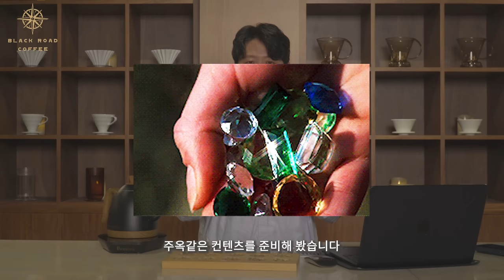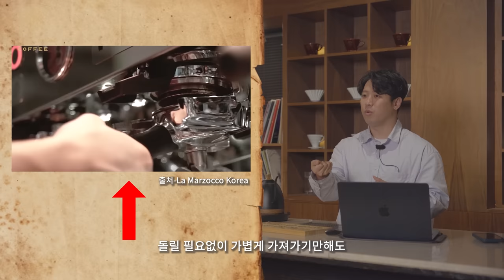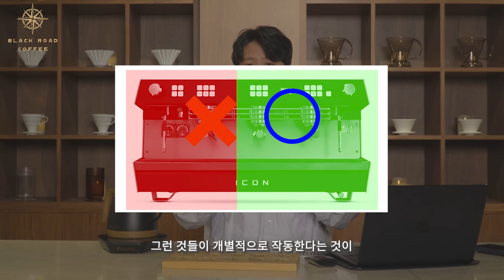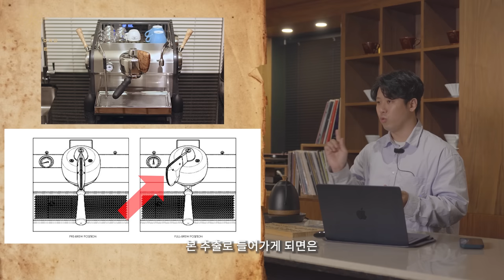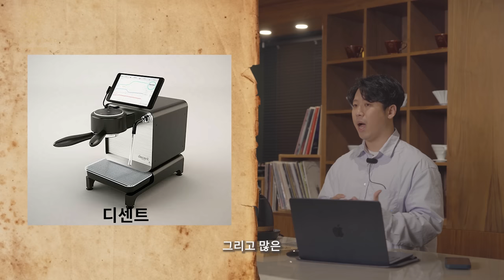15년차 커피덕후가 미친듯이 사고 싶은 에스프레소 머신 10개